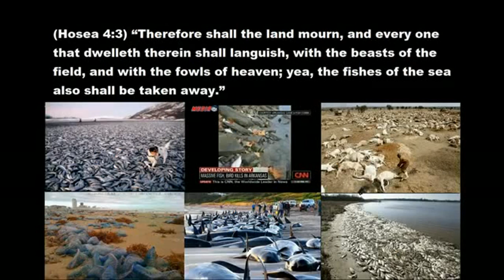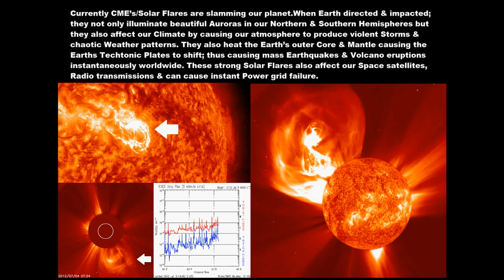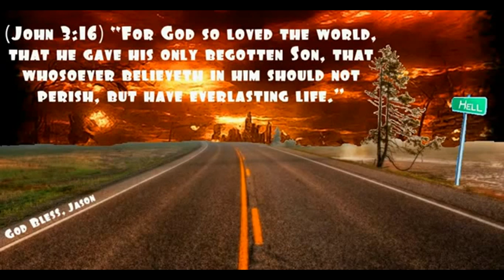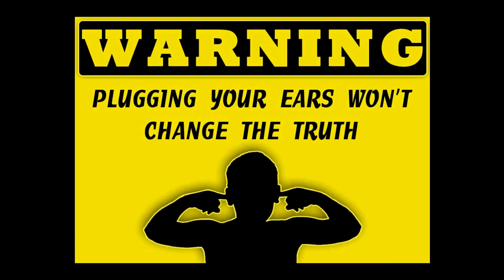Biblical Flooding of Epic proportions Kills 121 in India/Forces 6 Million to evacuate (July 9, 2012)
The death toll from heavy monsoon rains which have caused massive flooding in India's northeast has risen to more than 120, with six million forced to flee their homes, officials said Saturday. The weather office forecast that more rains during the next 24 hours would lash the region, which is suffering from its worst flooding in recent years. Assam state has been hardest hit by the annual rains with the mighty Brahmaputra river overflowing its banks, while flooding has also struck the nearby states of Arunachal Pradesh, Manipur and Meghalaya. "So far a total of 121 people have died in separate incidents in which 105 were drowned while trying to escape the gushing waters and 16 more were killed in landslides caused by heavy rains," an Assam government statement said. An estimated six million people have been forced to leave their homes to escape the floodwaters and find higher ground, a separate Central Water Commission bulletin said. The monsoon, which sweeps across the subcontinent from June to September, is crucial for India's farmers but also claims many casualties from flooding every year. Assam state officials were struggling to cope with the huge number of people displaced by the flooding, with makeshift relief camps sheltering some of those forced to leave their homes.

Twenty-six of the 27 districts in the tea-and-oil-rich state have been hit by flash floods since June 24 as a result of the torrential rains while the Brahmaputra River has breached its banks in at least nine places. The flooding has also devastated the Kaziranga National Park, famous for its tigers, one-horned rhinos and elephants. The Press Trust of India quoted officials as saying more than 540 of the park's animals, including 13 rhinos, had died. In the adjoining states of Arunachal Pradesh, Manipur and Meghalaya, monsoon rains have caused widespread flooding but there have been no reported deaths. Indian Prime Minister Manmohan Singh toured the Assam region by helicopter earlier in the week to view the effects of the rains. "The people of Assam are facing one of the worst floods in recent times that have inflicted considerable damage," Singh said afterwards. While India's northeast has received too much rain, the monsoon has been late arriving in other parts of the country.  The monsoon is dubbed the "economic lifeline" of India, which has a population of 1.2 billion and is one of the world's leading producers of rice, sugar, wheat and cotton. Millions of Indian farmers still rely on monsoon rains to water around 60 percent of the country's farmland. This year, the monsoon rainfall is running at 31 percent below the normal annual average. But the weather office has forecast heavy rains in the key planting months of July and August to make up for the shortfall.